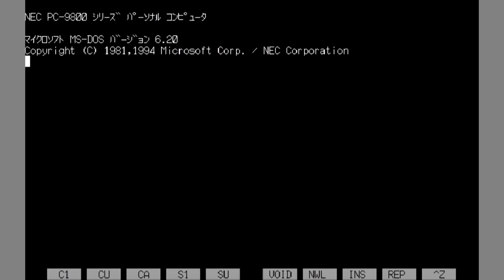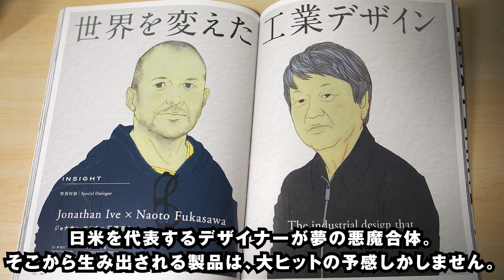【Qハチ君 #17】スタイリッシュなPC-9821シリーズ、そのデザインにはMacユーザにもお馴染みのあの企業が関わっていました【IDEO/ランドーアソシエイツ】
Qハチ君（PC-9821Cx）第17回。
今回はCDドライブ（CR-583-B）のトレイを加工してCxのベゼルを取り付け、
スタイリッシュなPC-9821Cxのデザインを復活させます。
そして話はTwentieth Anniversary Macintosh（TAM、20周年記念マック）にも及びます。

【使用機材】
・PC-9821Cx 98multi CanBe
・イメージニクスRS-1530
・HDMIキャプチャーボードGV-HDREC：
・ViewSonic VP2468：